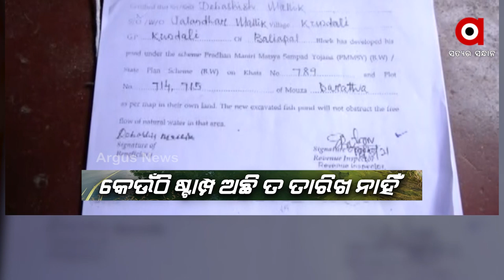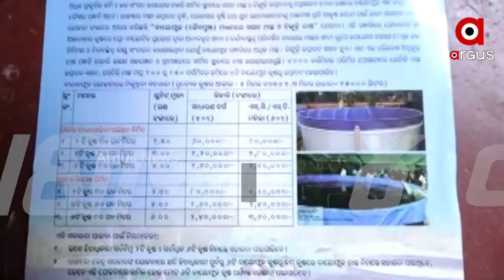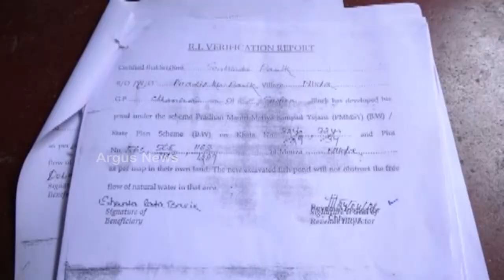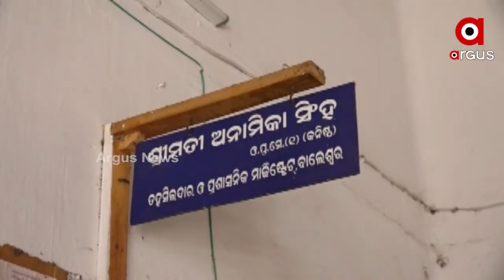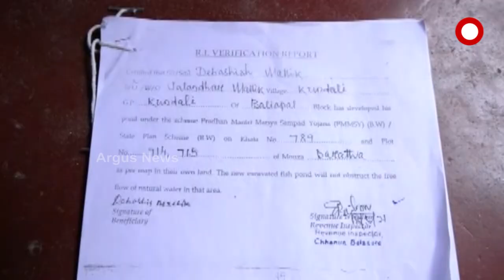କେନ୍ଦ୍ରୀୟ ଯୋଜନାର କୋଟିକୋଟି ଟଙ୍କା ଚଳୁ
ପ୍ରଧାନମନ୍ତ୍ରୀ ମତ୍ସ୍ୟ ପୋଖରୀ ଯୋଜନାର କୋଟି କୋଟି ଟଙ୍କା ଅର୍ଥ ହଡପ୍ । ଜିଲ୍ଲା ମତ୍ସ୍ୟ ଅଧିକାରୀଙ୍କ ଓ ଦଲାଲଙ୍କ ମଧ୍ୟରେ ଥିବା ମଧୁଚନ୍ଦ୍ରିକାର ପଦାରେ ପଡିଛି ।  ଛୋଟରୁ ବଡ କର୍ମଚାରୀମାନଙ୍କ ହାତ ଦୁର୍ନିତିରେ ସମ୍ପୃକ୍ତି ଥିବା ସୂଚନା ଅଧିକାର ଆଇନ ବଳରେ ଜାଣିବାକୁ ମିଳିଛି